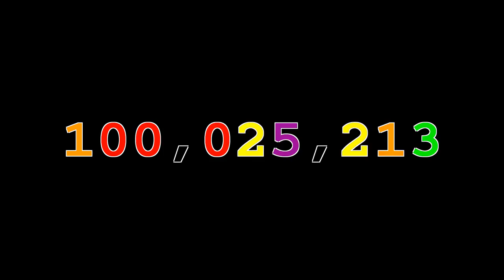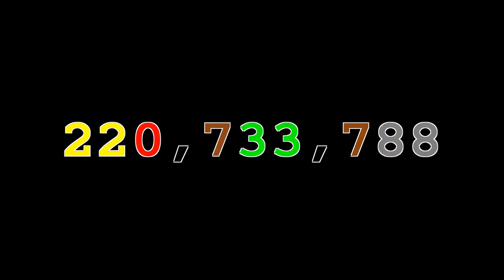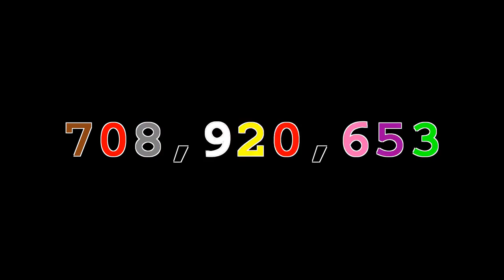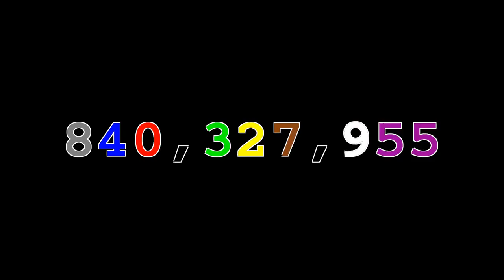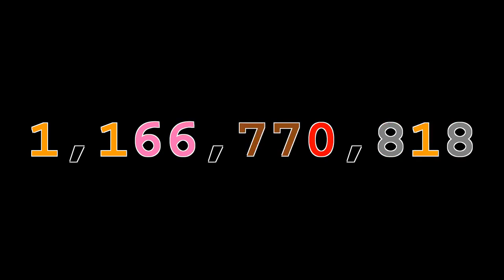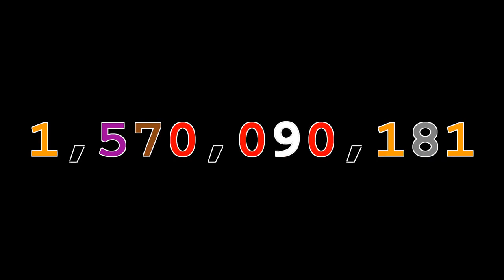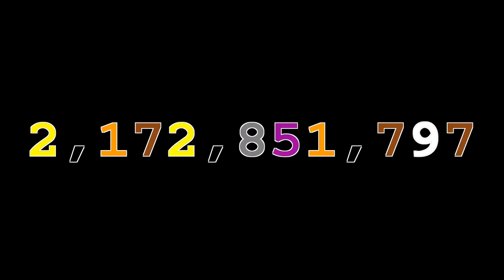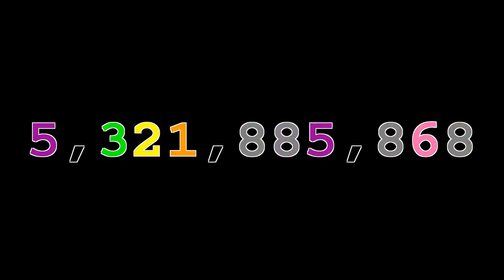Colorful Numbers from 0 to 10,000,000,000 with Exponential Increment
Number from zero to ten billion. The speed increases exponentially with number values. 10 number are displayed per second.

0: red
1: orange
2: yellow
3: green
4: blue
5: purple
6: pink
7: brown
8: gray
9: white